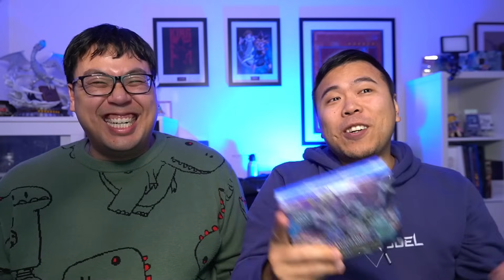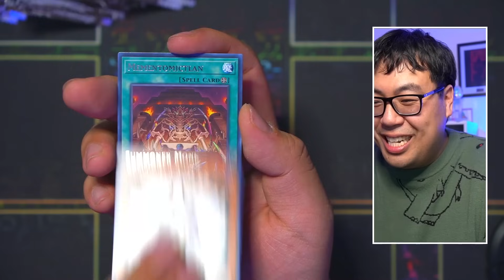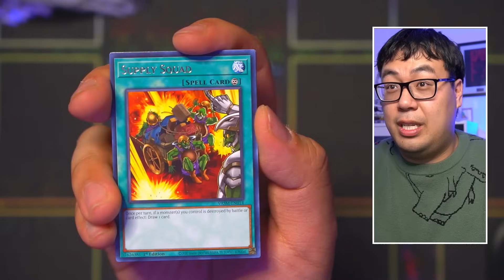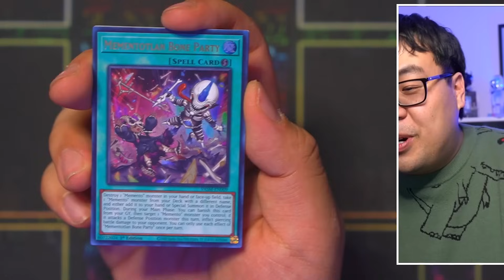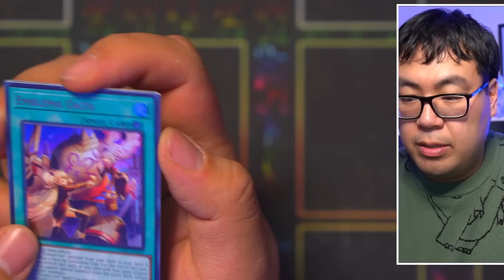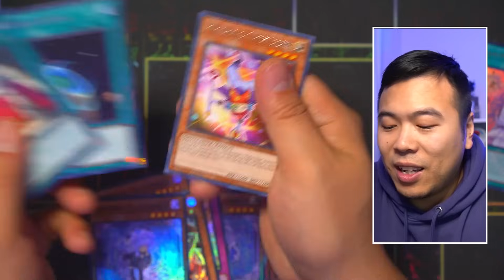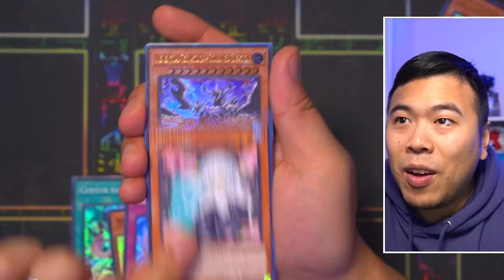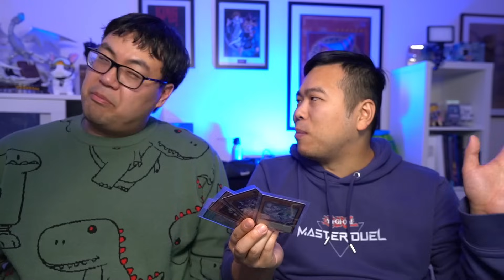Valiant Smashers! Early Opening Pack Battle S2E14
Current score 6-5 (because the audience won the last one)!
Which is your strategy, Vaalmonica, Mementotlan, or Centur-Ion?